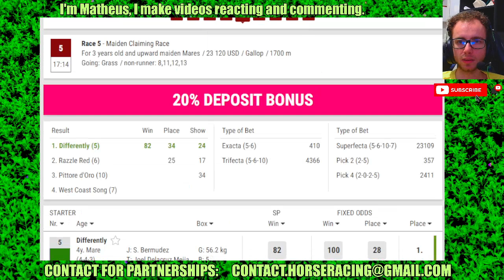Indiana Downs results Jun, 24 2024 Horse Racing